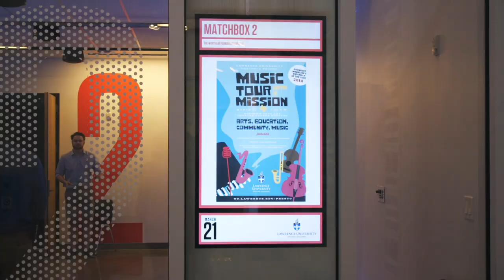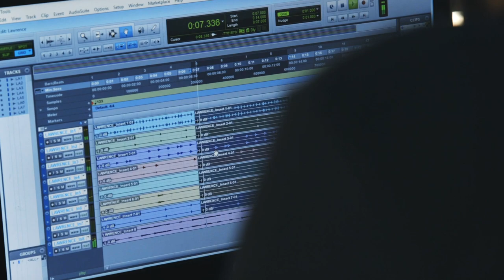This is Lawrence - Music Tour with a Mission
The Lawrence University Conservatory of Music brought their music tour with a mission, Presto, to Houston! Lawrence visited high schools, worked with community organizations, and performed a one-night-only concert featuring the Lawrence New Music & Select Jazz Ensembles, as well as Lawrence voice professor and award-winning Texas native, John Holiday.